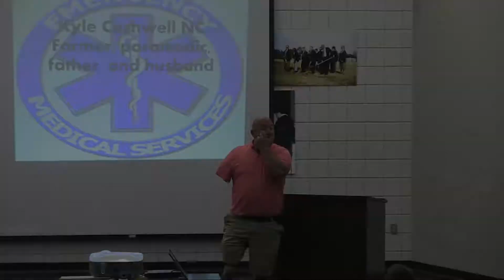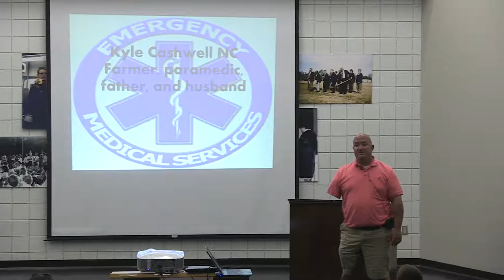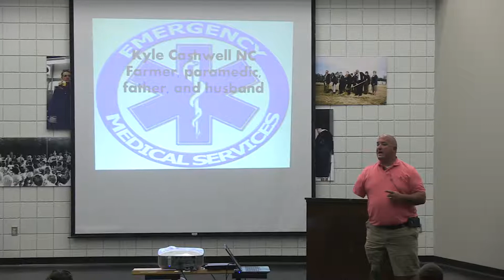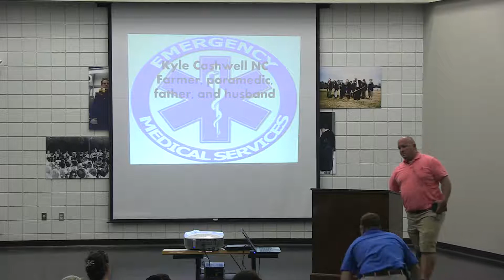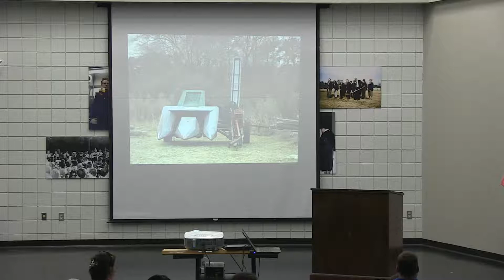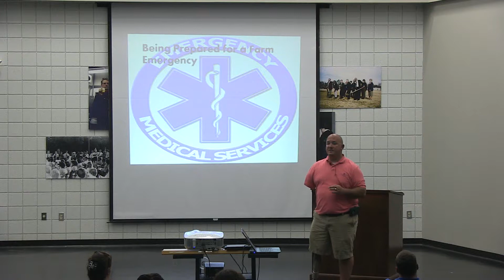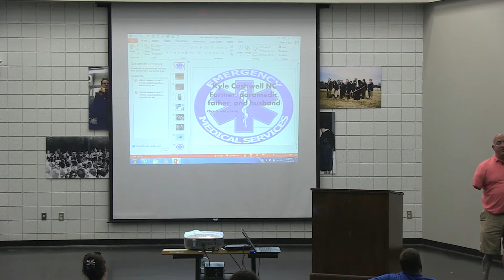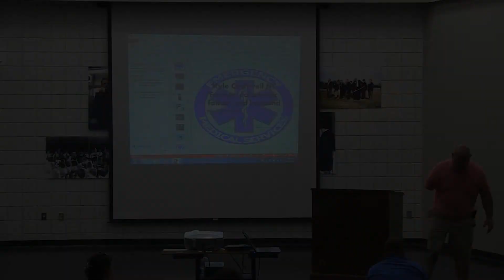Kyle Cashwell - Farm Safety Presentation (4/26/2017)